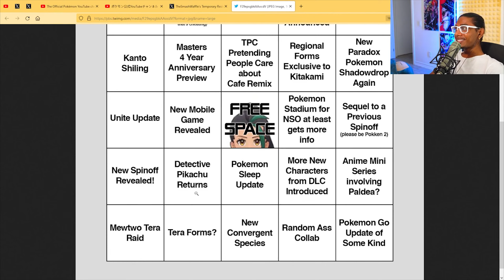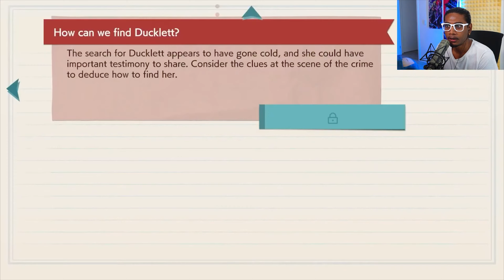NEW DETECTIVE PIKACHU SEQUEL REACTION!!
I had to upload this for the old Detective Pikachu fans, we had a lot of fun back in the day with that game! I might play the new one on this channel!